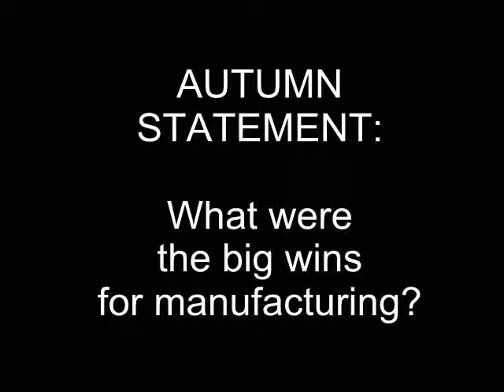Employment Law Practice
Employment Law Service
1 Coleridge Gardens
Plymouth
Devon
PL4 7NY
United Kingdom
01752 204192